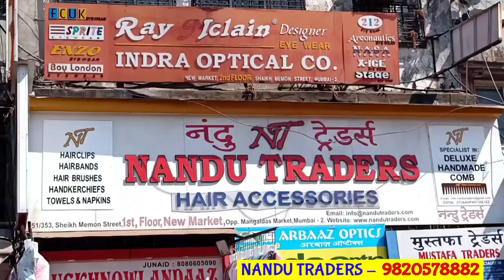Towels, Napkins,Hankies , Rumal Wholesale Market Mumbai | Towel Wholesale Market | Nandu Traders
Towels, Napkins, Henky, Rumal Wholesale Market Mumbai | Towel Wholesale Market | Mumbai Market

Shop Name - Nandu Traders

Address-        112/113 Mangaldas Market ,
                        1st lane, Sheiks Memon St
                         Opp. Ramanlal Vithaldas